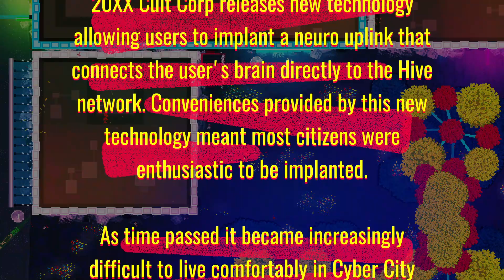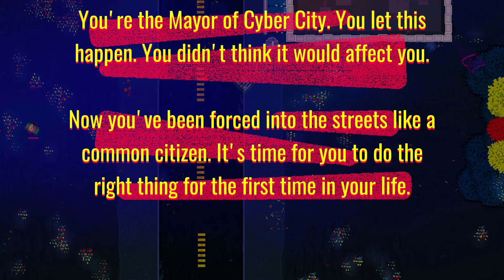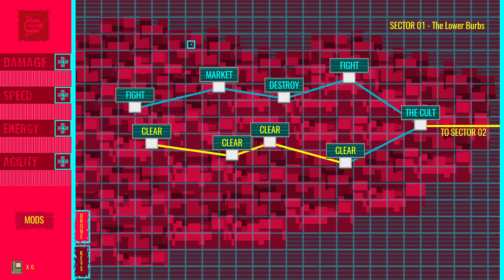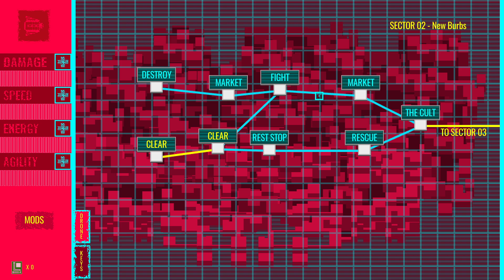HOVERBOARDING CYBERPUNK ACTION RPG ROGUELITE! | Let's Try: Cyber Cult City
Cyber Cult City is a hoverboarding and hacking Cyberpunk roguelite focused on hit and run tactics.

As the Mayor of Cyber City, it is up to you to take the city back from the Cyber Cult. Hoverboard/Hack/Loot/upgrade and Fight your way through the ever changing Cyber City. Collect stack-able perks that become more powerful the more you stack. Endlessly level up your weapons with stat cards that add physical and elemental damage to help you destroy the Cult through a variety of mission types.